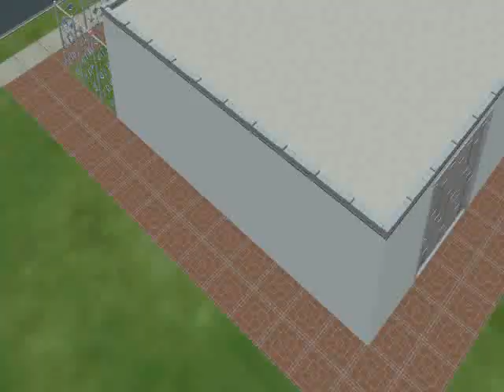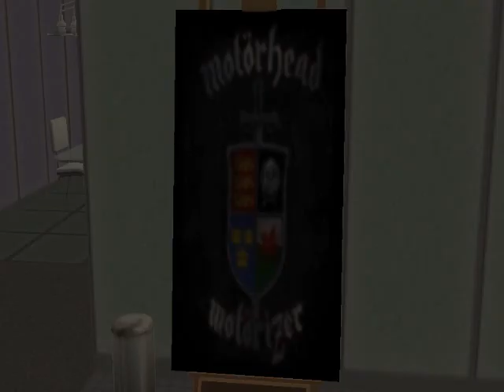Motörhead - Rock Out (The Sims 2)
Another video is up, it's Rock Out from Motörhead. I now taking request, as long it's Motörhead songs. I usually made this for fun.

Sims appeared in the video:
Gijuk Sims (CAS)
Lemmy Kilmister (CAS - Motörhead vocals)
Phil Campbell (CAS - Motörhead guitarist)
Mikkey Dee (CAS - Motörhead drummer)
Lydia Olfshki (NPC - Cow)
Cooper Lee (NPC - Llama)
Social Bunny (NPC)
Other androids